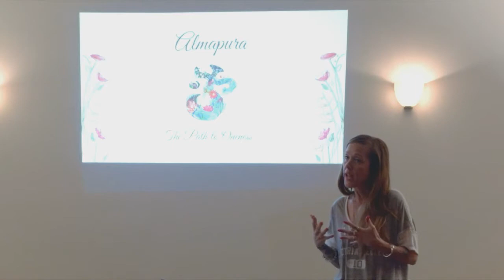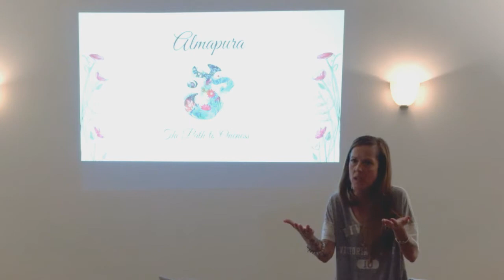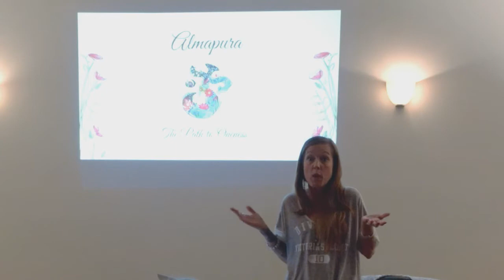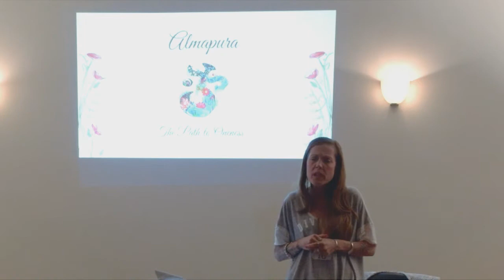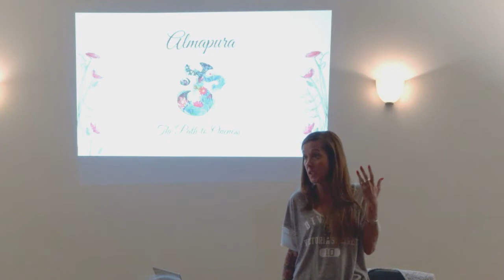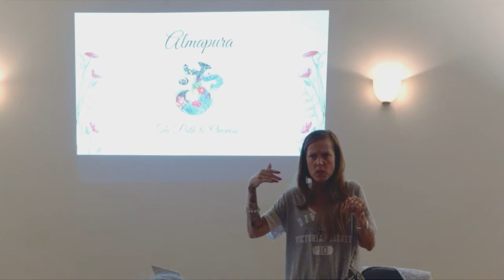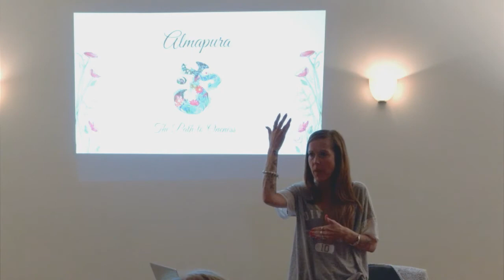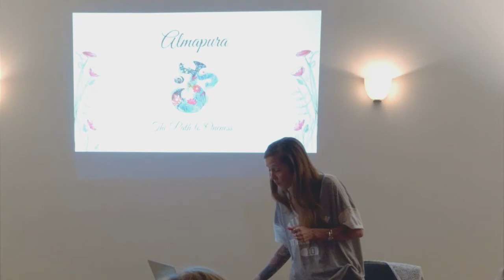Video 1: Almapura ~ The Path To Oneness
How I Do What I Do & Why You Can Too!